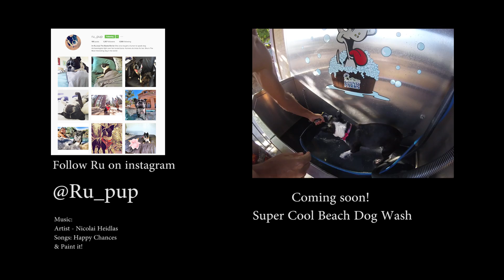Waves as big as me!!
Adventure day  with my people at Arroyo Burro Dog Beach in Santa Barbara CA.  I had a super fun time and got to play off leash in the ocean chasing waves and rocks and playing with other puppy friends I made.

Cameras
Canon 50D (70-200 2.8 is, 50 1.8, 18-55, Vivitar 7mm fisheye)